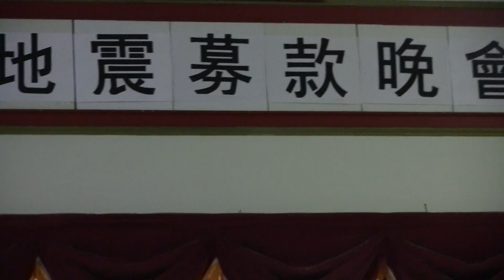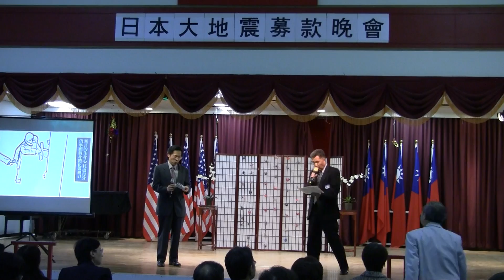japan donation atlanta168摄制